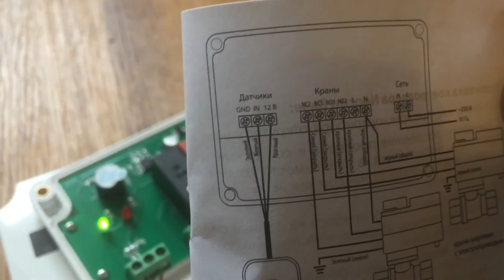Нептун Base (Neptun Base) подключение.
Управляющее устройство Контроллер Нептун Base.
Устройство управляющее для систем контроля протечек воды Neptun. Предназначен для обработки сигналов от датчиков.